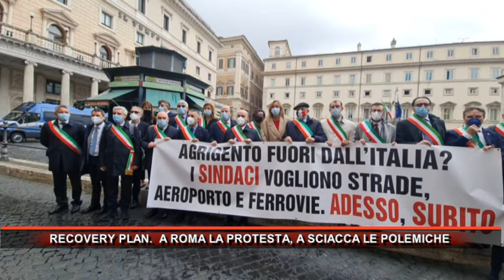RECOVERY PLAN A ROMA LA PROTESTA, A SCIACCA LE POLEMICHE